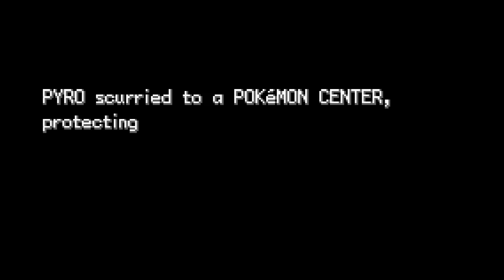Pokemon Furious Flames - Ep 19: Misty's Annoying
So sense I foolishly lost the save to Flora Sky, I decided that I would just make a new series with a Pokemon rom hack. And this time I will make sure to SAVE. I can't keep making new shows when I haven't finish the last now can I?